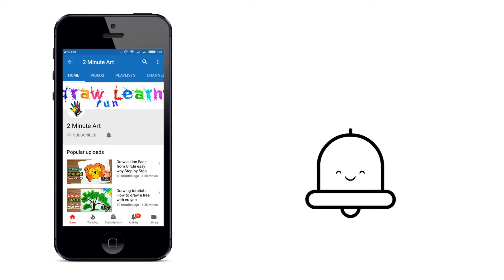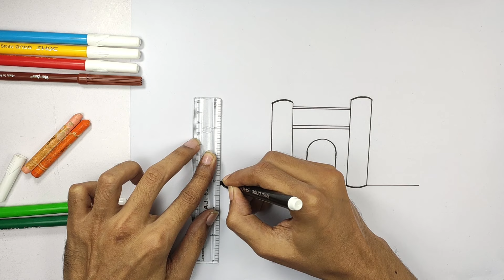Draw a Castle I Easy Castle Drawing Tutorial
Today we are bringing to you a beautiful castle and it's really an easy one too. Excellent castle drawing tutorial where you can draw it within half an hour.